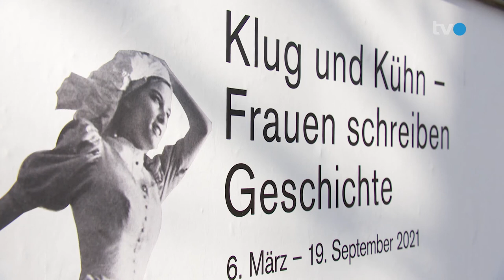Andreas Ackermann: Was traut die Gesellschaft Frauen zu? - Gedanken zur Zeit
Die kürzlich verstorbene "Königin der Schachprobleme", Odette Vollenweider, schrieb 30 Jahre für die NZZ - aber unter einem männlichen Pseudonym. In dieser Männerdomäne wollte sie nicht vorverurteilt werden. Warum Frauen in Gesellschaft und Politik lange Zeit weniger als Männern zugetraut wurde und warum Andreas Ackermann neulich beim Skifahren selbst in diese Falle tappte, erzählt er im Video.
Was meint ihr: Traut die Gesellschaft allen Menschen mittlerweile dasselbe zu? Oder gibt es da noch Verbesserungspotenzial?
Zum Sprecher: Andreas Ackermann ist Kommunikationsbeauftragter der evangelisch-reformierten Kantonalkirche St.Gallen.
Manchmal ist es Zeit - um kurz innezuhalten, genau hinzuschauen, sich ein paar Gedanken zu machen - über Gott und die Welt. Zeit für diese Gedanken ist es stets am Samstag- und Sonntagabend bei "Gedanken zur Zeit" - der Sendung auf TVO der katholischen und reformierten Kirchen der Kantone St.Gallen und beider Appenzell.

Ihr wollt keine Folge von "Gedanken zur Zeit" verpassen?